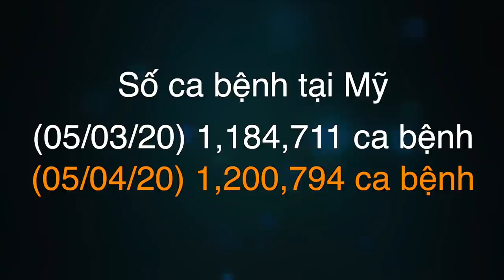🇺🇸#47 Bệnh viện Los Angeles Hoa Kỳ không thể tin...